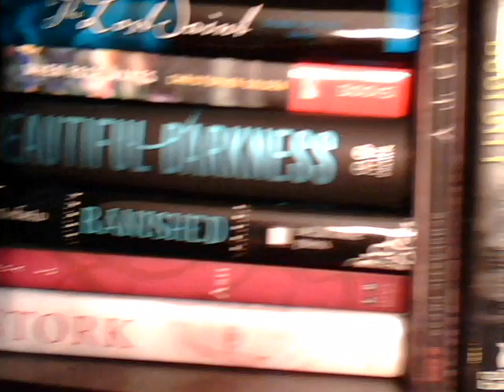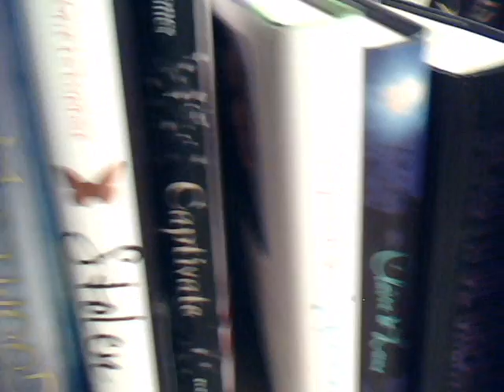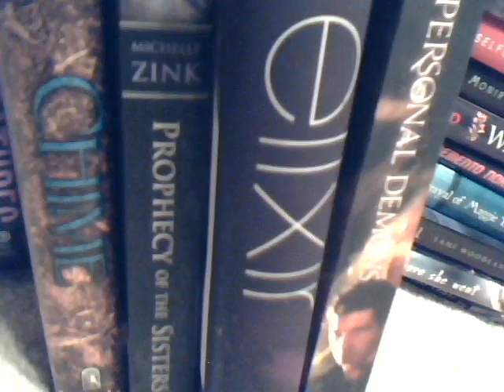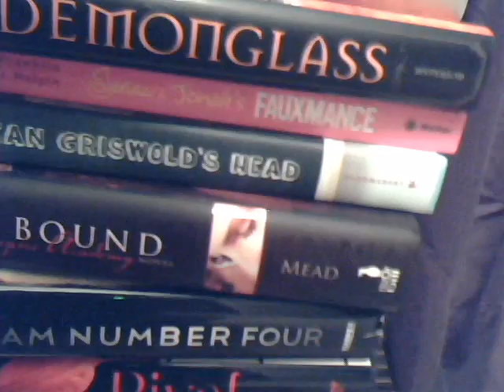My TBR Pile without music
Here is the unedited version of my TBR pile for those of you who can't view the one with music.